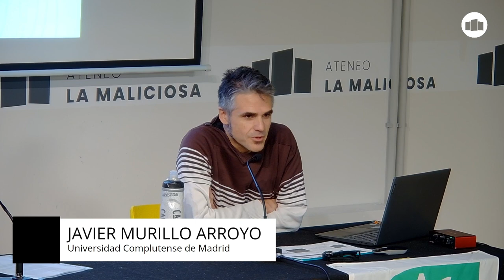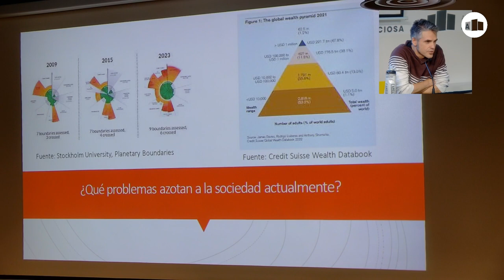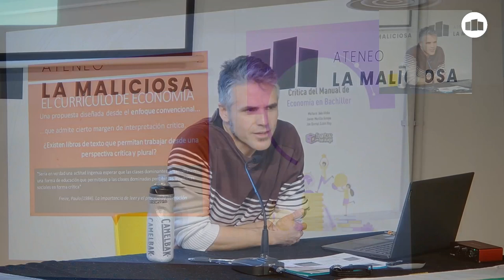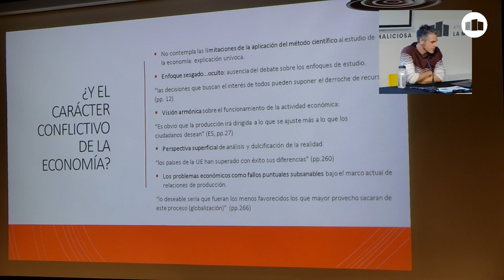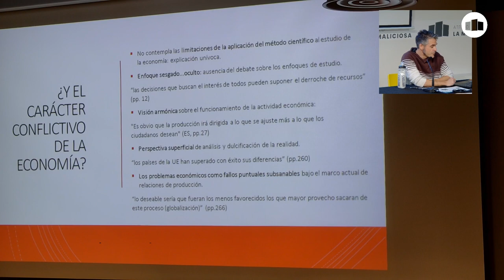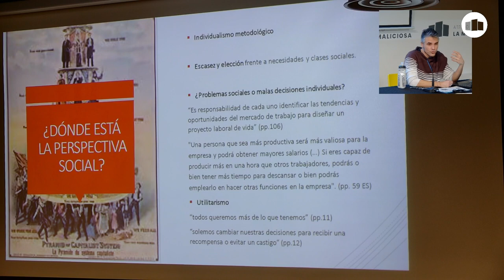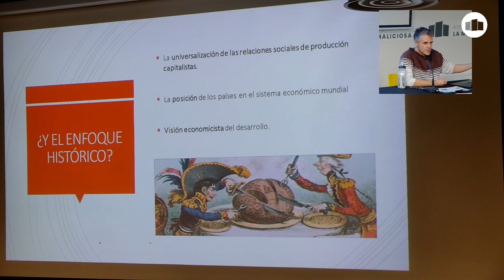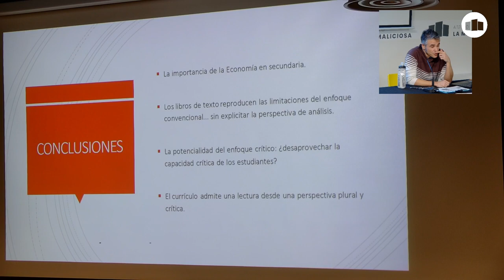Desafiando la crisis desde los IES/ FP II. Apertura y primera ponencia.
Presentación de la jornada DesafiandoLaCrisis desde los IES/ FP II, coorganizada por Economistas sin Fronteras, Fundación Finanzas Éticas y FUHEM.
Inauguración con una charla inspiradora: La enseñanza de la economía y sus ausencias por Javier Murillo Arroyo (UCM y ex-profesor de secundaria).